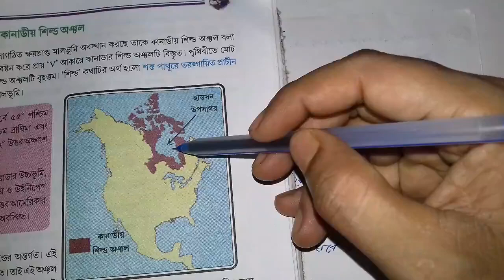Class 8 Geography Suggestion/ Class VIII Geography 2nd Summative Test/ North America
উত্তর আমেরিকা –
  পার্ট – ১